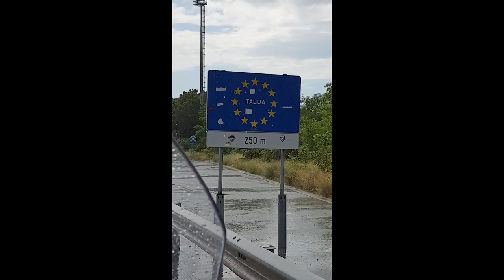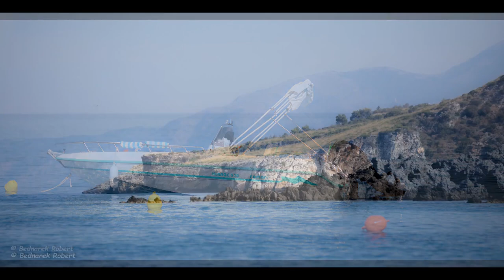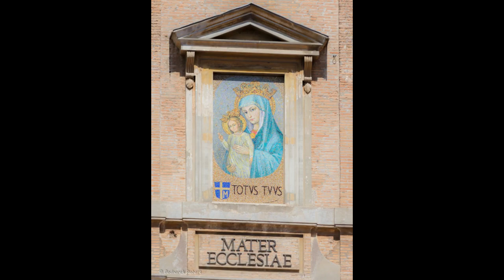Motocyklem do Włoch 2019 - część I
Relacja z motocyklowej wyprawy do Calabrii we Włoszech.

W I części między innymi:

- Węgry
- Słowenia
- San Marino
- Monte Cassino
- Scalea
- Maratea
- Rzym
- Pisa